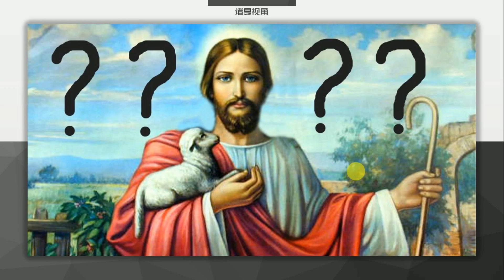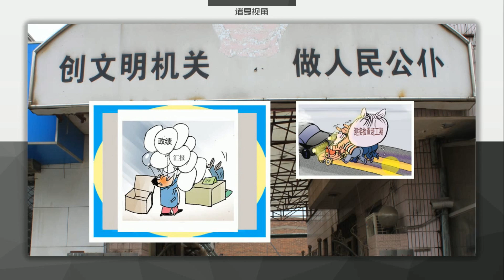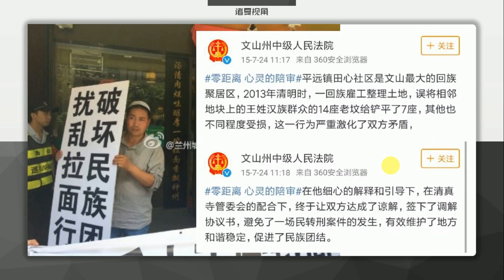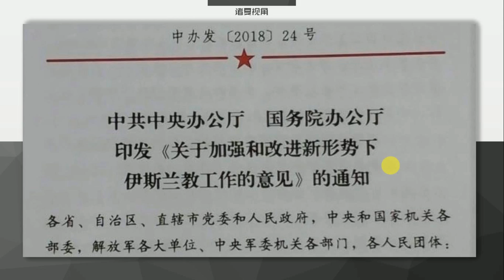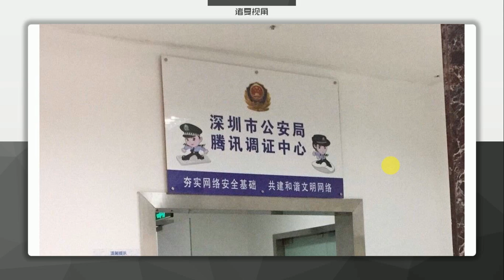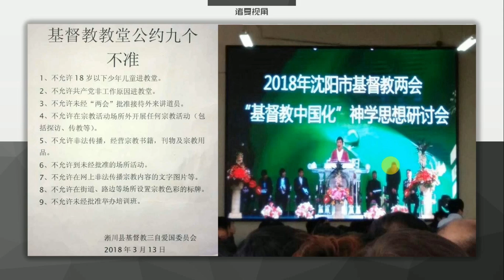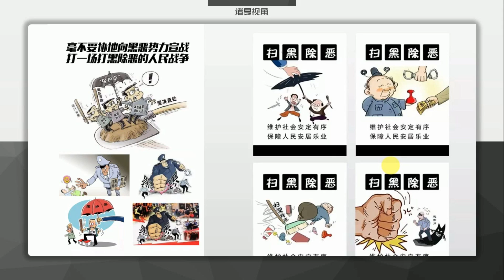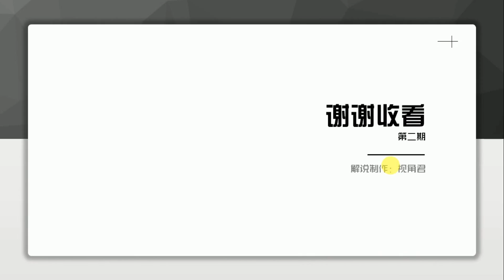诸夏视角第二期:深度解析中共统治下的政治任务，评打压圣诞节及一切宗教组织和活动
首先祝诸夏传媒的朋友们新年快乐，心想事成。本期诸夏视角作为新年特别集。视角君给大家分析了在黄俄共匪统治下是如何安排政治任务，及如何打散社会上一些的组织形式，把社会散沙化，原子化，希望大家有所收获！